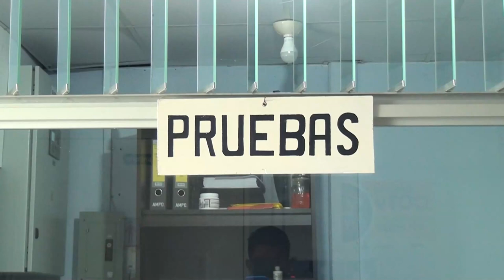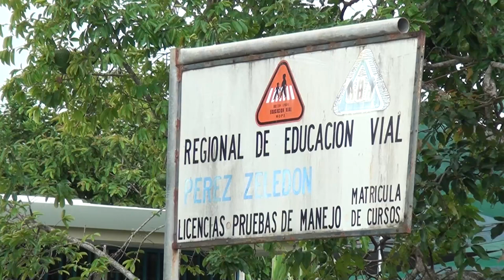Ceda a un costado del estadio se convierte en una de las faltas más comunes en las pruebas de manejo